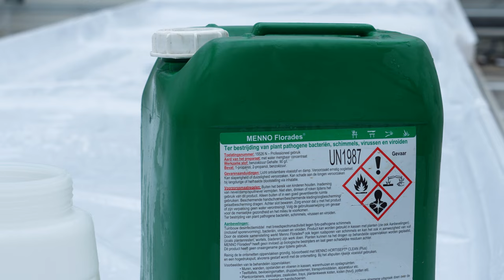Teeltwisseling stap voor stap | Martin Meuldijk vertelt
Onze specialist Martin Meuldijk vertelt in deze video meer over alle stappen die komen kijken bij de teeltwisseling.

0:22 Stap 1: Teeltattributen bestellen
0:55 Stap 2: Schoonspuiten van oude gewas
1:07 Stap 3: Leegruimen van de kas
2:18 Stap 4: Schoonmaken
2:30 Stap 5: Desinfecteren van de kas
2:48 Stap 6: Schoon beginnen